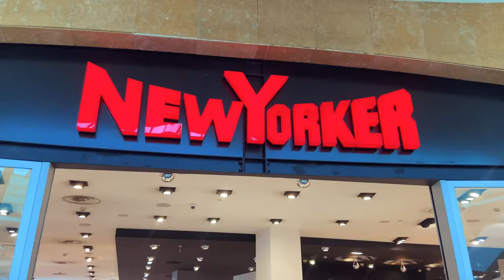My Shopping Time | Shopping Vlog | In Portugal 🇵🇹